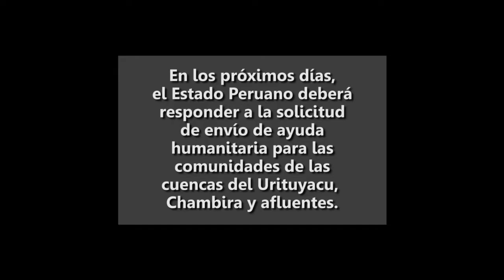Exigen Ayuda Humanitaria en Urarinas por Derrame de Petróleo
Representantes de tres federaciones indígenas, que agrupan a un total de  75 comunidades kukama y urarina en el distrito Urarinas (región Loreto), recientente declarado en Emergencia por los reiterados derrames de petróleo, estuvieron en Lima el pasado viernes para exigir al Estado que declare en Emergencia Sanitaria a las comunidades del distrito de Urarinas, donde la ayuda humanitaria NO ha llegado aún.

Los representantes de las organizaciones indígenas Aidecurcha (Asociación Indígena de Desarrollo de la Cuenca del Chambira y Afluentes), Fekuru (Federación de Kukamas y Urarinas del Río Urituyacu) y Acodecospat (Asociación Cocama de Desarrollo y Conservación San Pablo de Tipishca) señalan que la ayuda para sus comunidades se ha quedado estancada en Saramurillo, donde otras organizaciones, no reconocidas por sus comunidades, han establecido un paro hace más de un mes.

El envío de alimentos no perecibles, agua potable, así como la atención médica en la zona es urgente para sobrevivir.

Piden, entre otras cosas, que se establezca una comisión técnica independiente que investigue la causa de los derrames, así como que el Oleoducto sea cambiado y adaptado al territorio para que las propias comunidades puedan supervisar su estado y evitar futuros derrames. Además solicitan un espacio de diálogo propio para canalizar y establecer medidas en beneficio del desarrollo de sus comunidades indígenas.